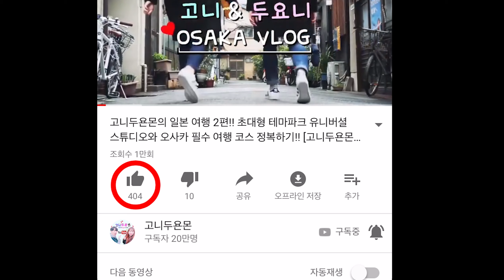고니두욘몬 영상 더 재미있게 보는 방법!!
첫 번째, 고니두욘몬 페이지 구독 꾸~욱!!
두 번째, 고니두욘몬 페이지 알람 설정!!🔔
세 번째, 고니두욘몬 영상에 좋아요를 꾸~욱 ❤